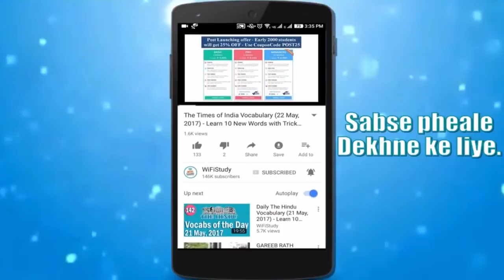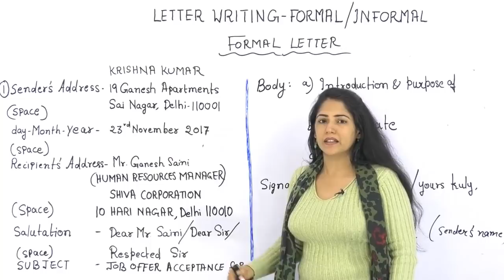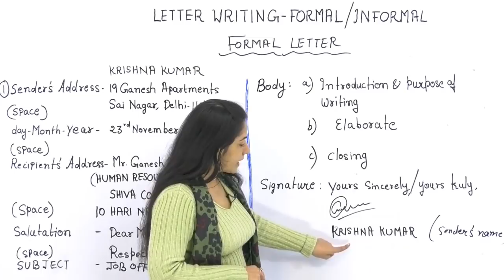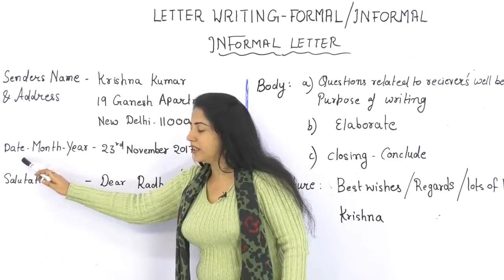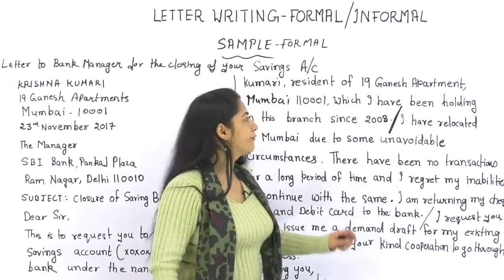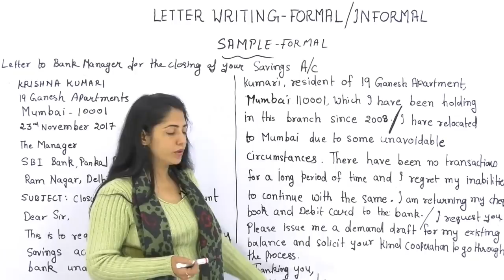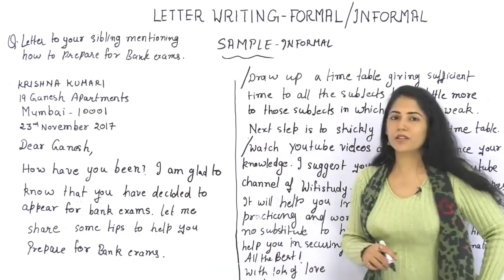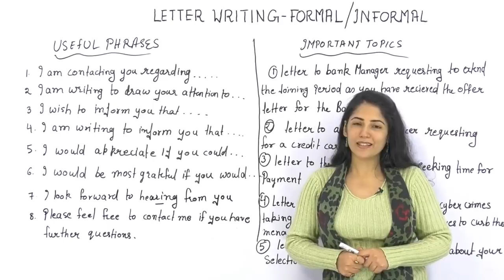IBPS PO MAIN 2017 I Letter Writing Techniques I जानिए Exam में कैसे Score करना है